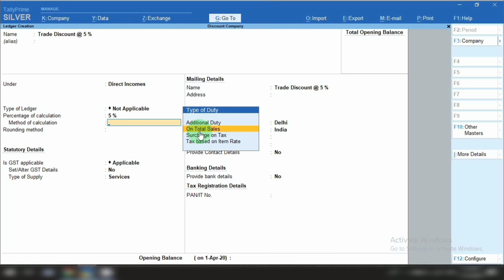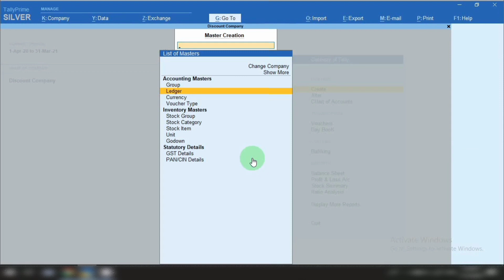Trade Discount %wise Ledger Create in Tally prime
Hello Freinds,